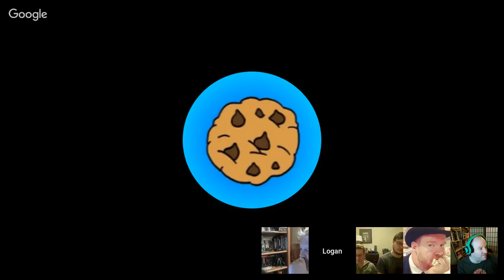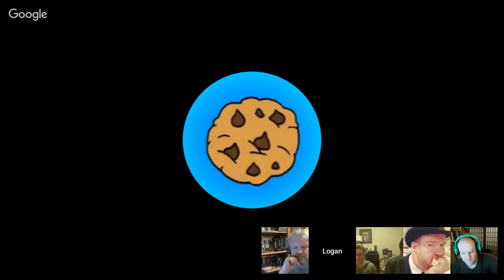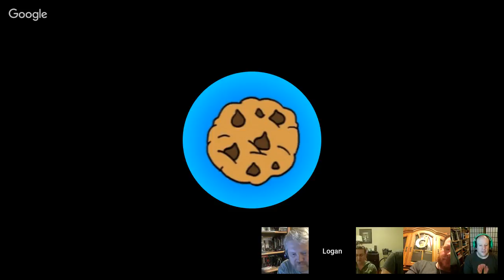GHOSTBUSTERS RPG - Episode 2